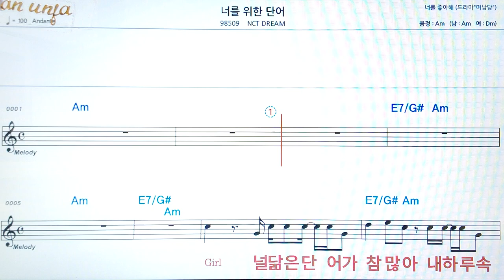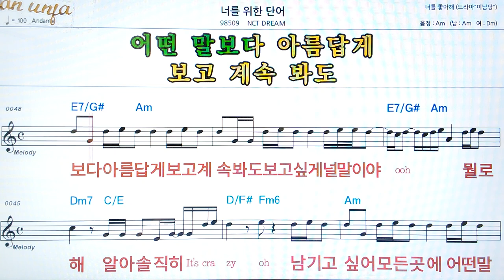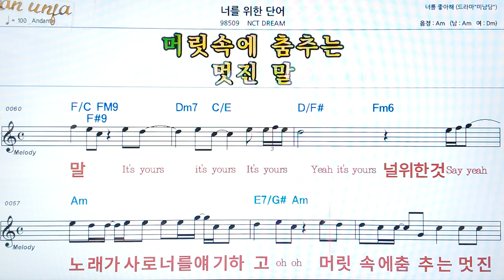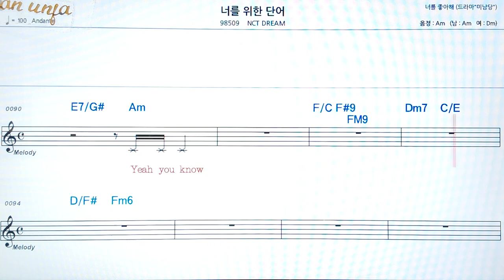너를 위한 단어/NCT DREAM👍악보, 코드,가사,Karaoke*가라오케 반주